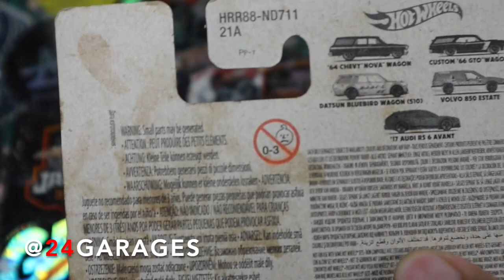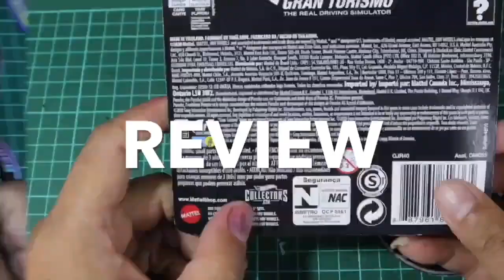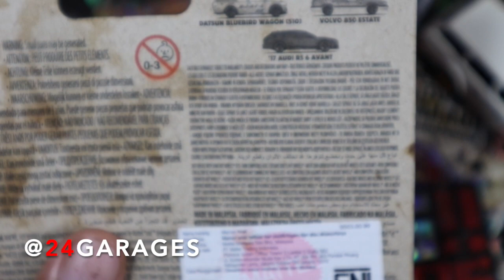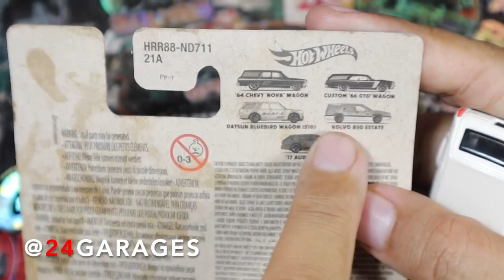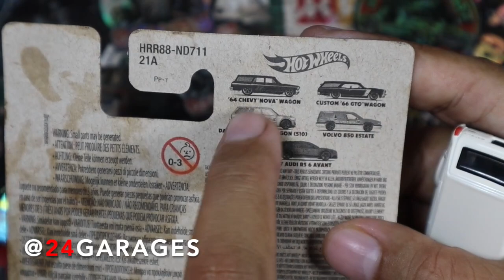HOT WHEELS HOT WAGON SERIES